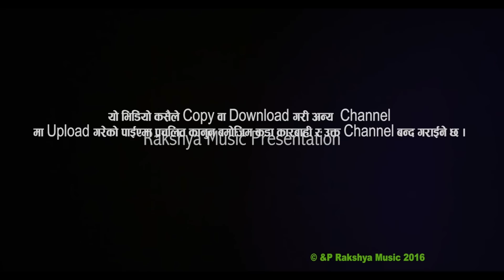"मलाई मेरो तलबले खानै पुगेन"Ma Lai Mero Talab Le By Basanta Thakali New Dashain Special Dohori Video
this video! Song Title: "मलाई मेरो तलबले खानै पुगेन"Ma Lai Mero Talab Le By Basanta Thakali New Dashain Special Dohori Video
Singer Name :Basanta Thakali
Laya /Sabad :Basanta Thakali
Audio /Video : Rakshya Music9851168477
Modal :Nir Ale Ra Sathiharu
Camera :sambo Chalise
Direction :Ravin Shankar
Edit :Ravin Bk